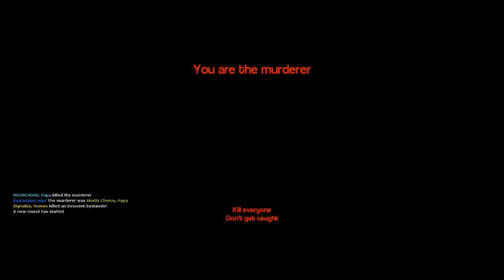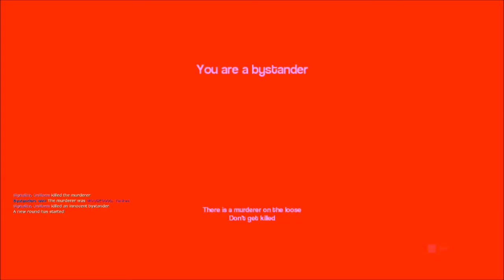Gmod Murder #2-MLG HOSTAGE TAKING!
Today we play Garry's Mod Murder with Darren, our new member!

Can we deceive each other and become the last man standing???

In this game mode there is a murderer while everyone else is a bystander, but one of them has a gun. The murderer has to try and kill everyone without getting caught.

We did make a trailer for this series, so go check it out! I think it will be the first of many trailers, so constructive criticism is awesome. Like maybe the music is too quiet or loud?